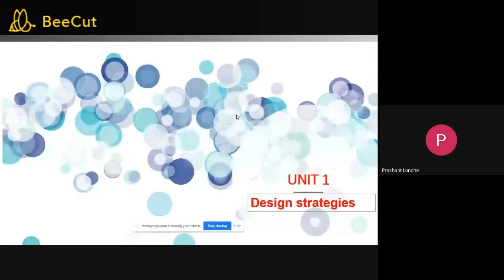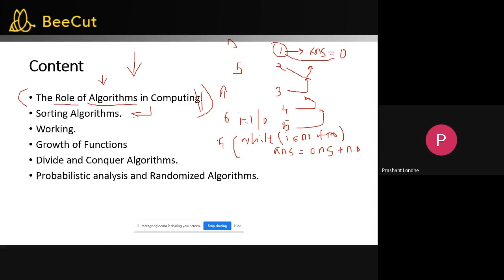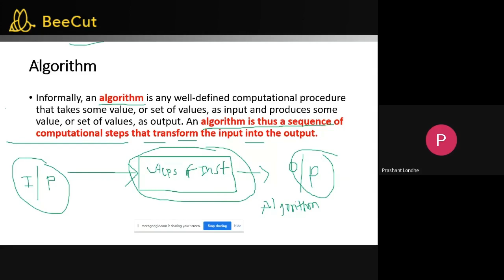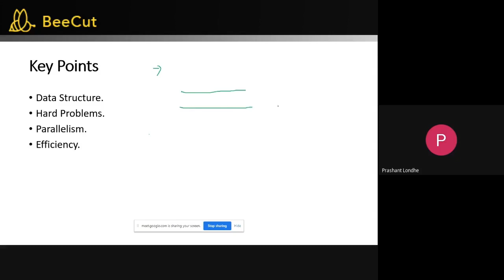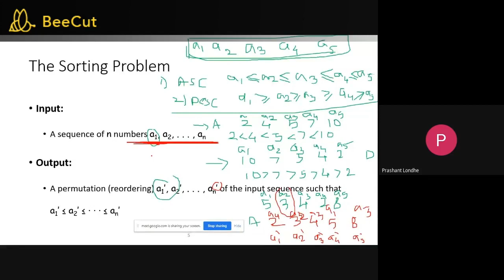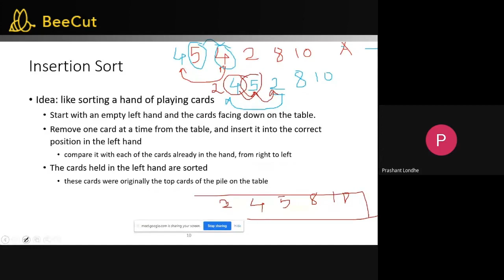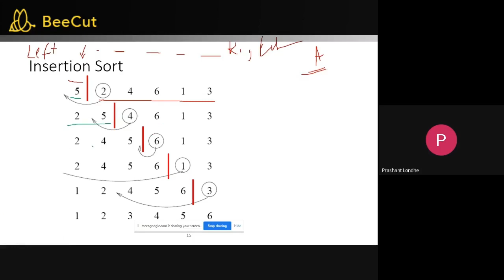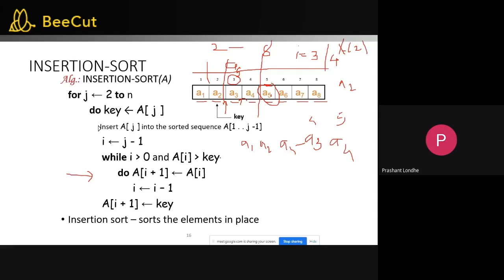Unit 1- Design Strategies (Part 1)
Analysis of Algorithms
M.Sc. Semester I
Prof. Prashant D. Londhe
Department of Computer Science
Gogate-Jogalekar College, Ratnagiri